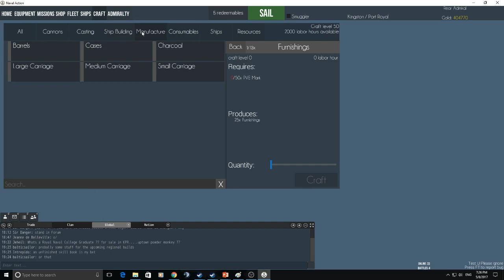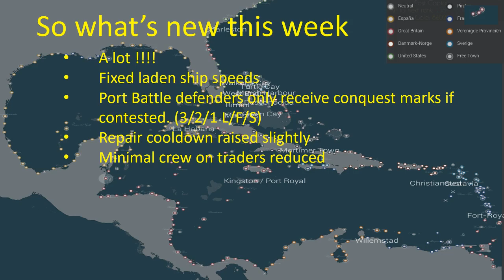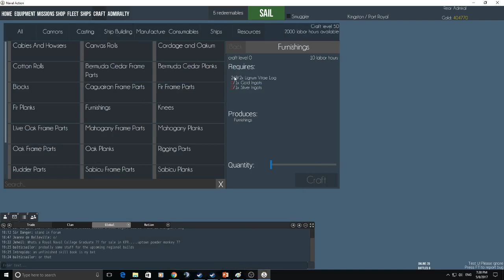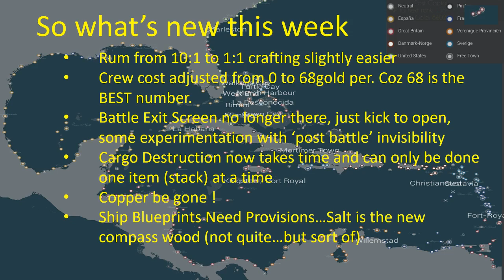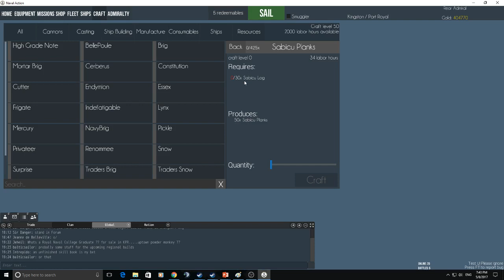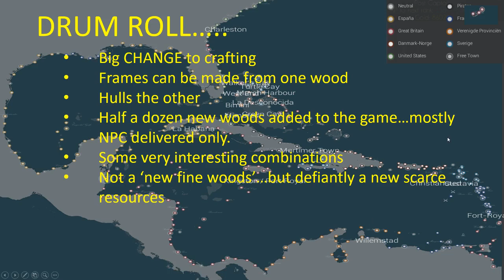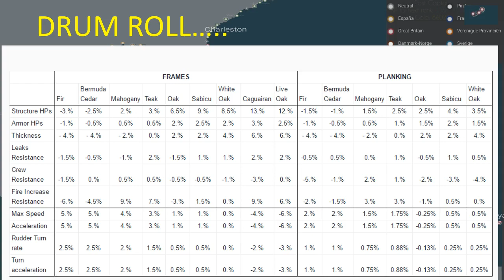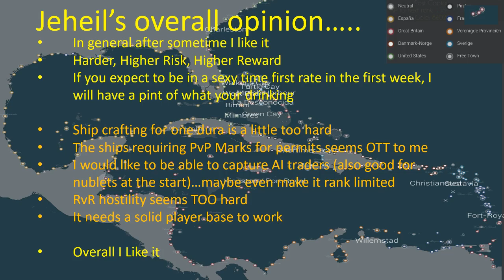Naval Action - A Letter to the King : Episode 59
Wood you believe it...crafting has changed again, there are now lots more exotic things you can do with crafting and its all rather exciting tbh. All this and more in this weeks L2tK.